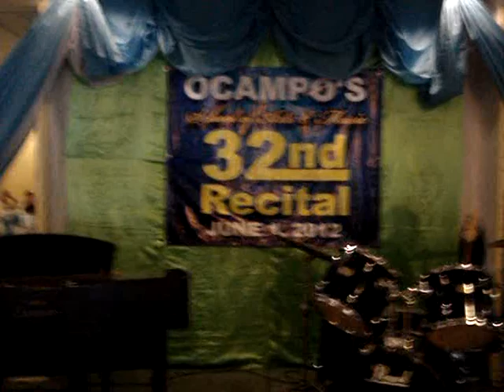Nica's Recital Piece(When there was Me and You)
The song "When there was Me and You" performed by Nica Salvadora on the 32nd Recital of Ocampo's School of Arts and Music. Enjoy! :)